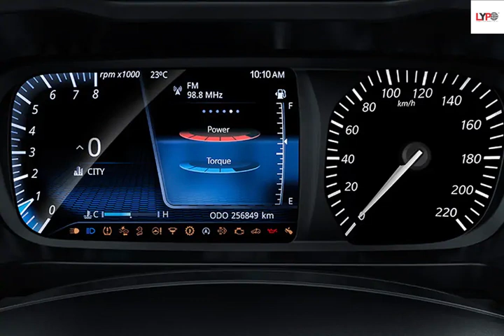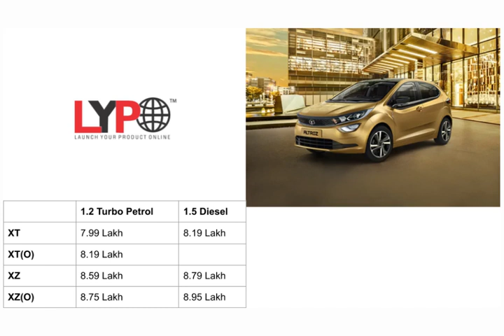TATA Altroz Turbo Petrol- Coming Soon | Specification | Features | Made In India- The Lypo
TATA is going to launch its most amazing Car under 10 lacs TATA Altroz Turbo petrol Version. The TATA Altroz Turbo Petrol will be available in showrooms in this festive season (Nov.-Dec.2020). TATA Altroz Turbo launched in five colours & Three models. Every Model Contain both variants engine (1.2-litre Petrol & 1.5-litre Diesel). All the features are described in this video.